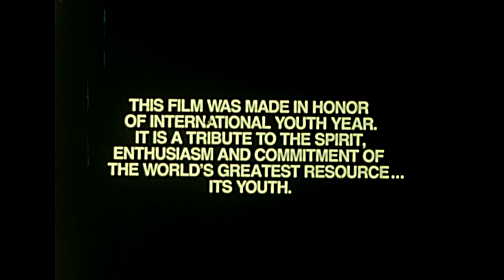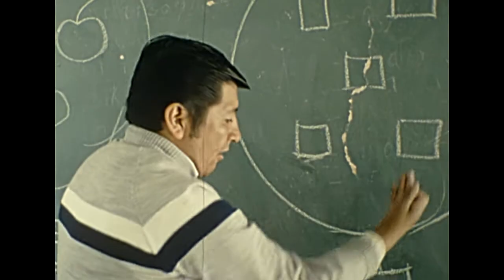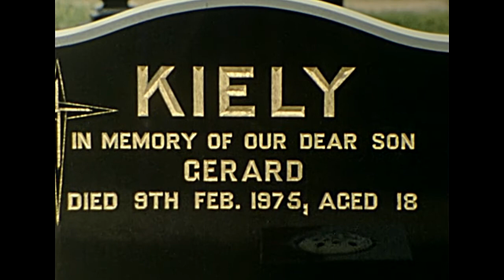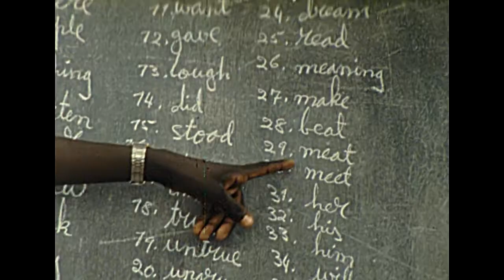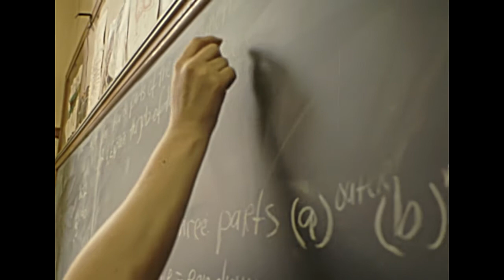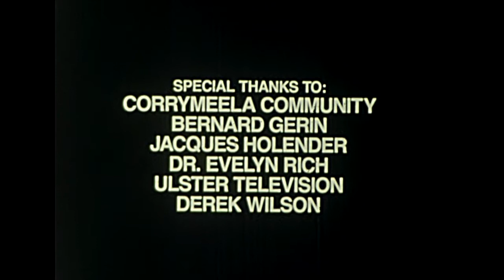1985 Being Young - Young folks overcoming life's obstacles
1985 was called "International Youth Year." This excellent film presents youths from all around the world successfully facing challenges. Quite a captivating 28 minutes! The film was somewhat worn, but definitely worth watching.